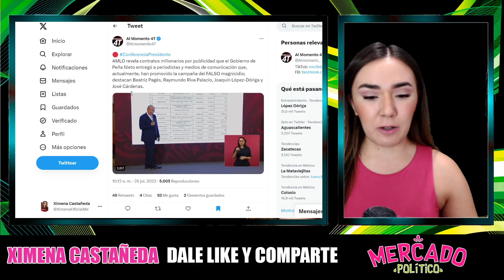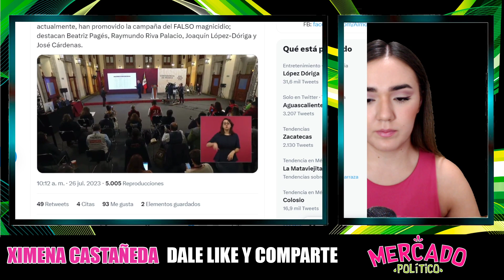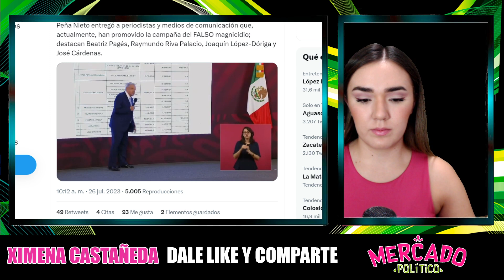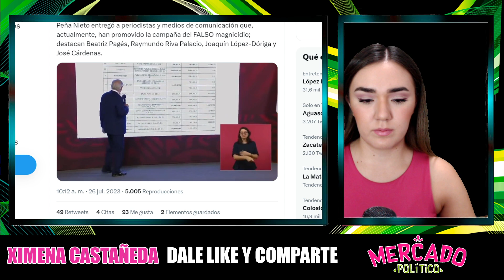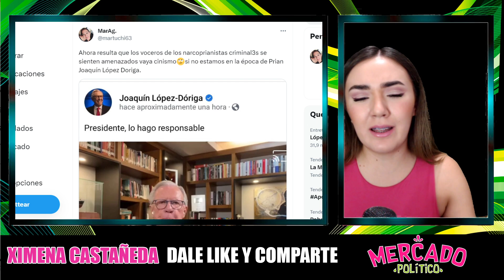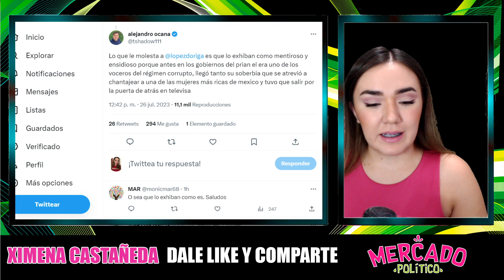LA NETA SI SE PASÓ, NO SE VAYAN A REÍR!